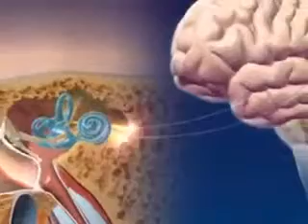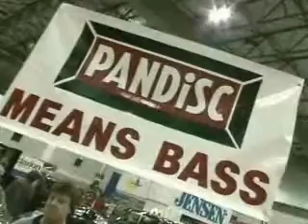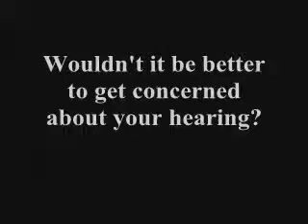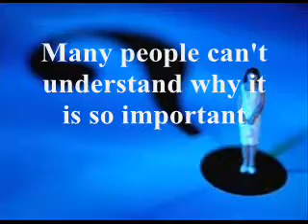Aleksandar Vasovski - Movie Maker project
Thank you for the videos that are used in this project :)